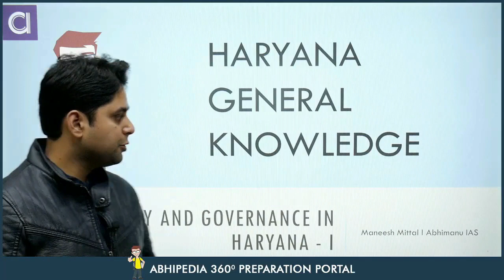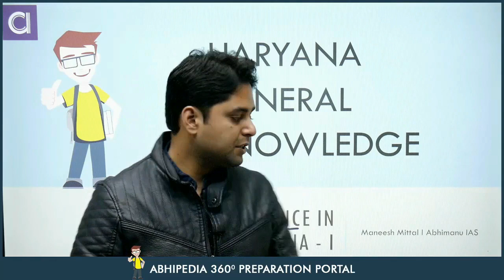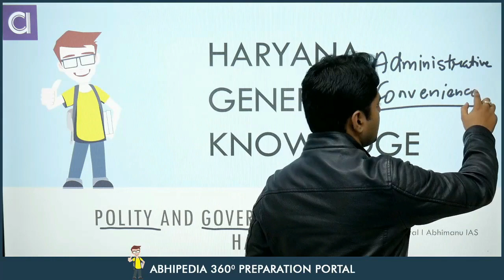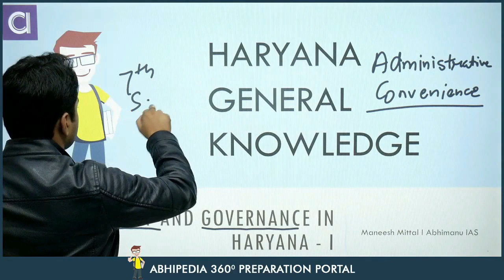HCS EXAM 2023 | Micro Course | Haryana G.K | Polity & Governance of Haryana | abhimanu IAS